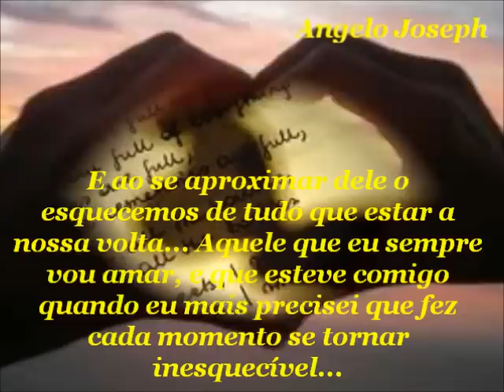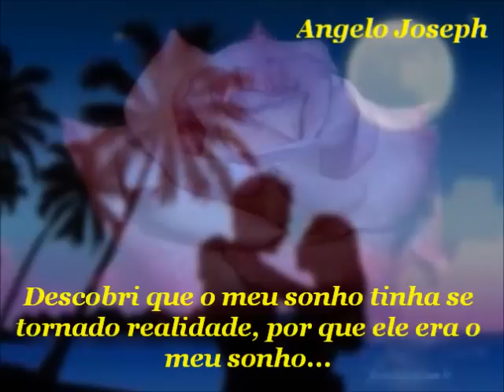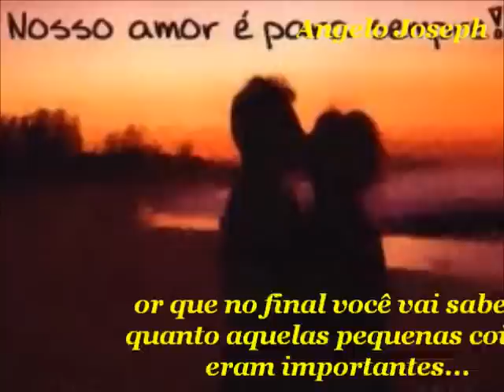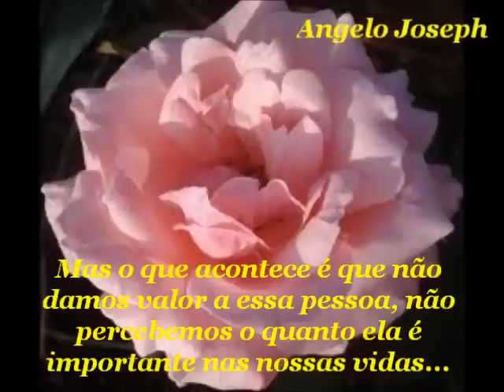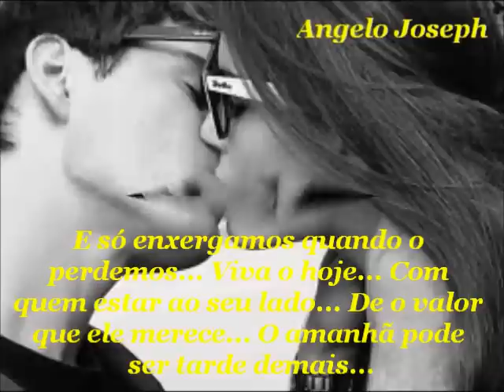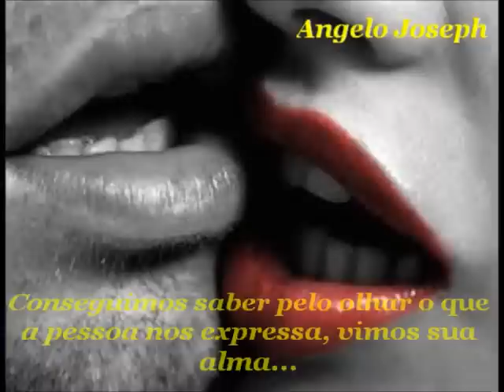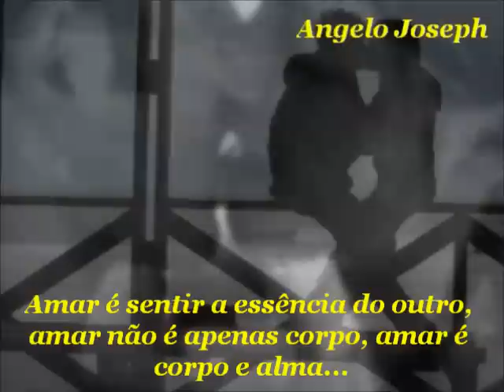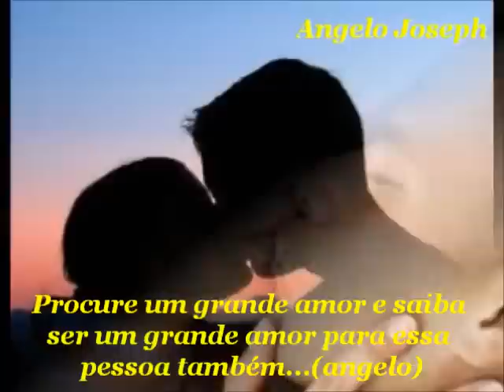Declaração ao Amor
Minha mensagem esta contida no vídeo, beijos ao meus amigos do Facebook, espero que gostem deste vídeo que traz como base o Amor...